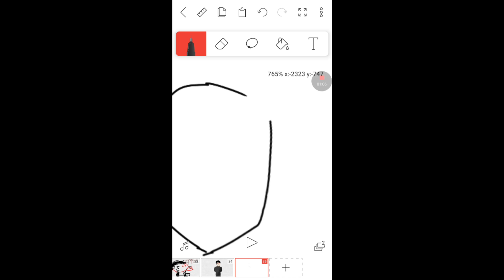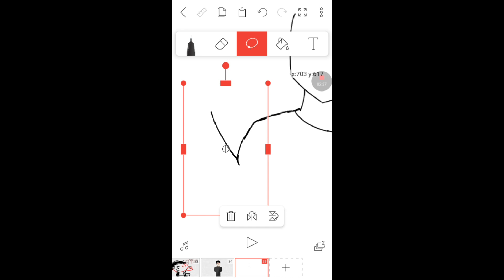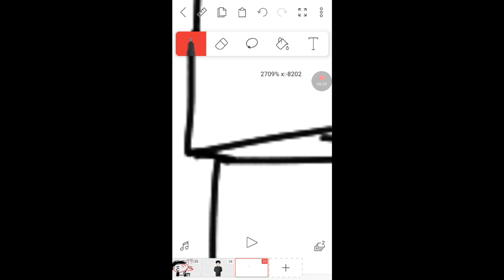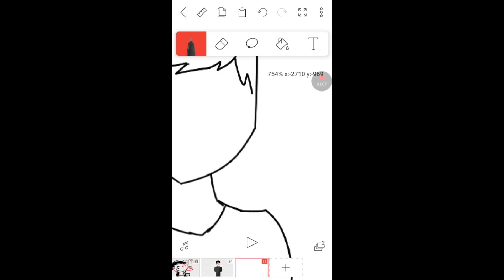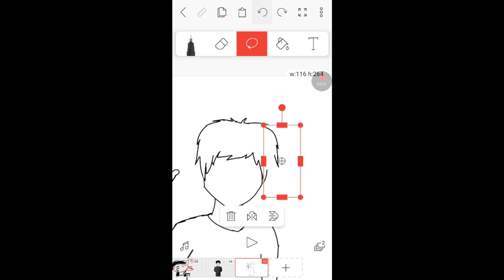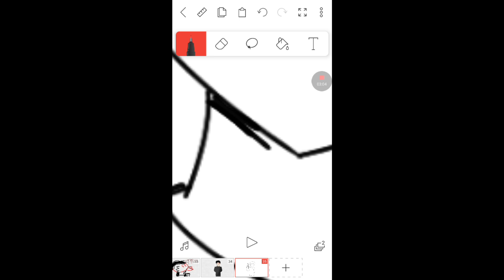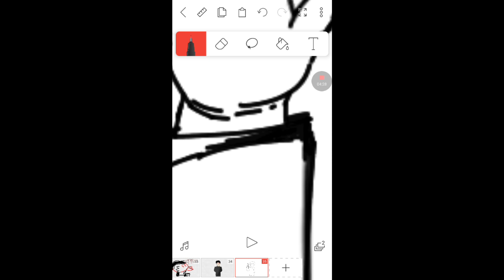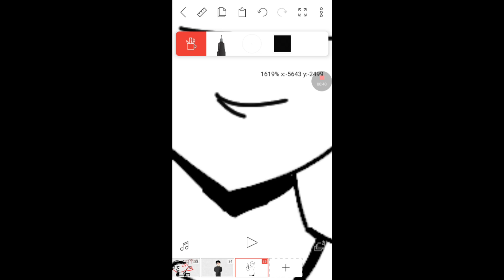Арт на заказ! FlipaClip!